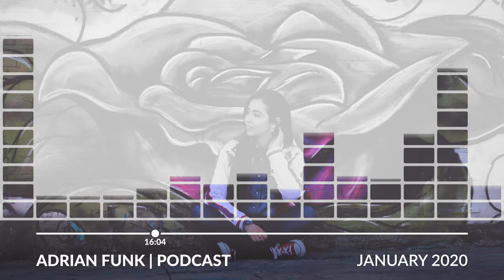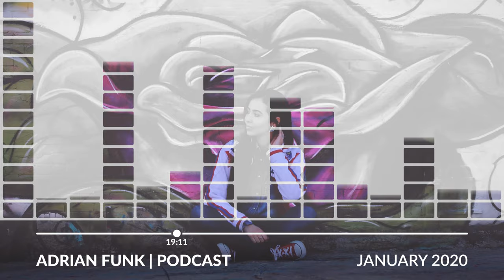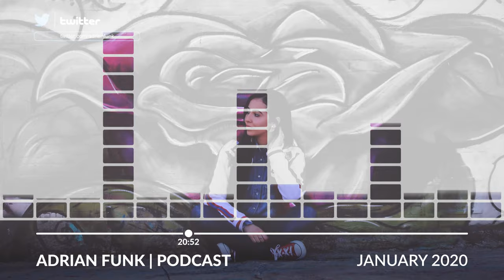ADRIAN FUNK - PODCAST | January 2020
TRACKLIST:
1. Lidia Buble - Lacatul si femeia (Adrian Funk X OLiX Remix)
2. Carla's Dreams - Seara de Seara (Adrian Funk X OLiX Remix)
3. The Black Eyed Peas & J Balvin - Ritmo (Mike Prado & Foma Remix)
4. Tyga - Ayy Macarena (David Dancos Remix)
5. Eiffel 65 X Major Lazer - Blue 2019 (Afro Tribal Remix)
6. Alex Gaudiono feat. Crystal Waters - Destination Calabria (Relanium & Deen West Remix)
7. Benny Benassi - Satisfaction (Twisterz Remix)
8. DJ Jeff X Alicia Keys X Jack Bugs & Susane Vega - This Girl Is Dirty (Braaten & Chrit Leaf Mashup)
9. Dom Dolla vs. Global Deejays - San Francisco (K-Mac Bootleg)
10. Don Paolo - Freed From Desire (Don Paolo Bootleg Edit)
11. Eminem X Retrovision - Without Me (DJ Allan Get Down Mashup)
12. Felguk, Ingek X Tom & Jane - Get Get Down X Take Control (Criminal Noise & Franz Ragga Edit)
13. Block & Crown, Martina Budde - Don't Go (Original Mix)
14. Duke Dumont feat. Zak Abel - The Power (MD DJ Mashup)
15. Alex Gaudino & Shena - Watch Out (Dmitry Kravs Remix)
16. Syn Cole - Mind Blown (Stacy Mier Ultimix)
17. Abba - Gimme Gimme (DJ Antonio Bootleg)
18. Anthony Ej Major & DJ Nil & Violin Valenti - Promenade (Mischa & DJ Nil Remix)